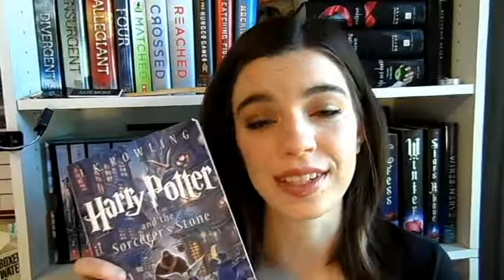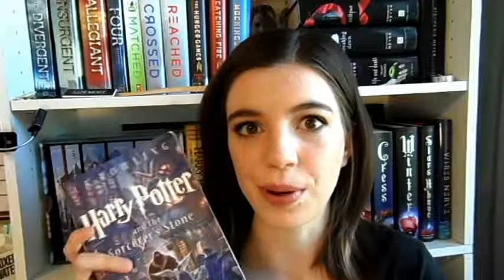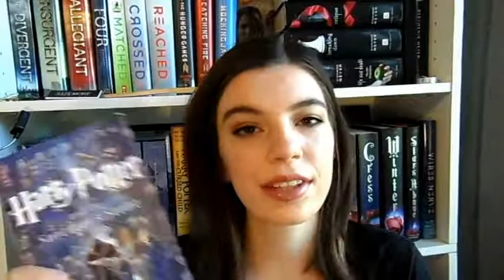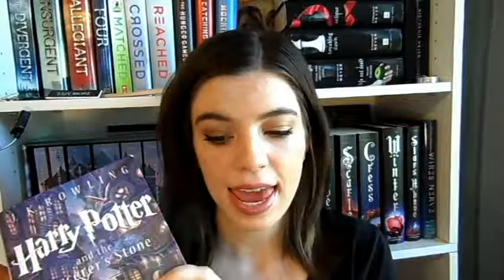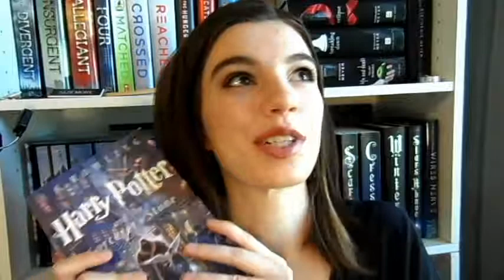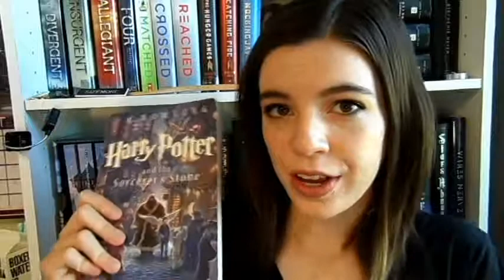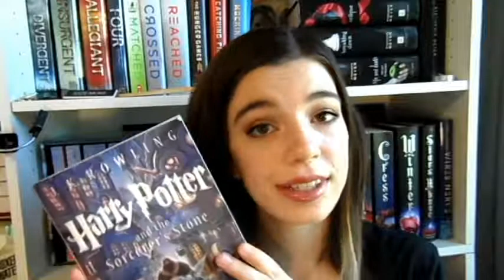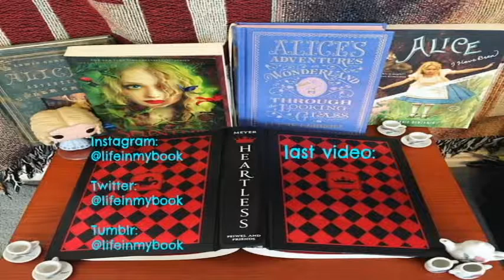Harry Potter and the Sorcerer's Stone: Review & Discussion!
Hello everybody! :)
I recently re-read the first Harry Potter book, and decided to share my thoughts with you. Feel free to discuss in the comments!
♥xoxo~
Shannon

I love you all & hope that my videos bring some light into your life ♥